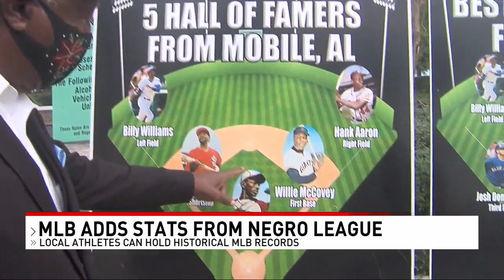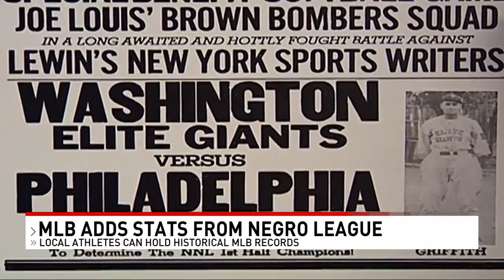Negro League legends like Mobile's Satchel Paige now recognized as MLB record holders - NBC 15 WPMI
Satchel Paige is ranked 3rd place all time for single season pitching.